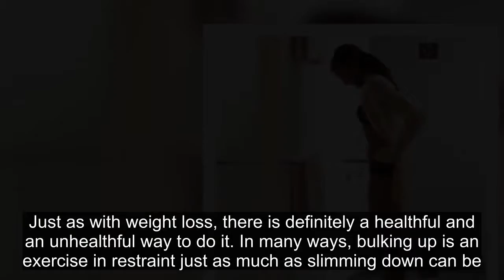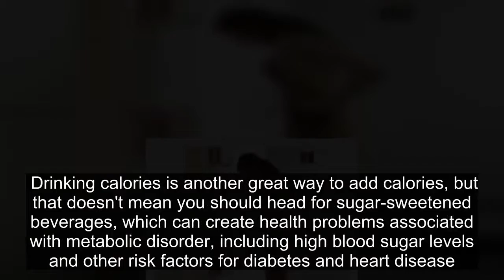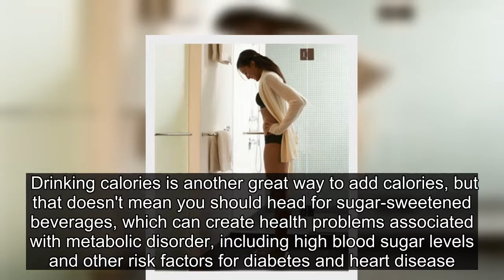4 Healthy Ways to Gain Weight